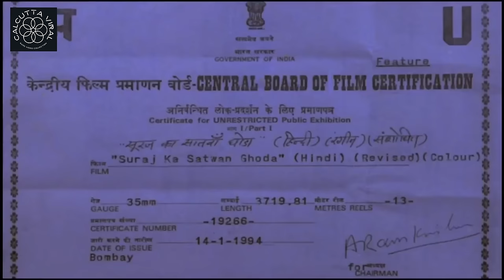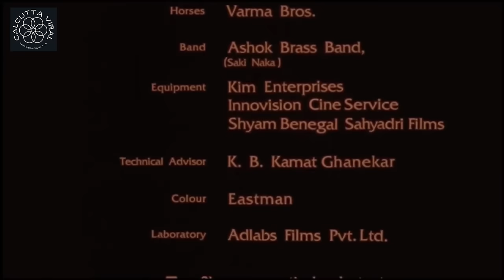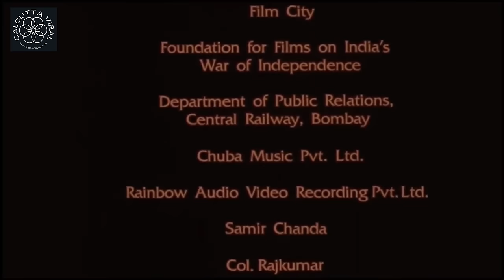Suraj Ka Satvan Ghora/Hindi Full Movie/National Award Winner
The Sun's Seventh Horse (Hindi: सूरज का सातवाँ घोड़ा; Suraj Ka Satvan Ghoda) is a 1952 Hindi meta fiction novel by Dharamvir Bharati, one of the pioneers of modern Hindi literature. The novel presents three related narratives about three women: Jamuna, Sati, and Lily. It is narrated by Manik Mulla, who is also a character in the novel, to his friends over seven afternoons, in the style of Hitopadesha or Panchatantra. The novel looks at the disappointments in love faced by these women and how they cope with their lives. The self-reflexive story is also known for its subversive take on the "Devdas" syndrome. The Sun's Seventh Horse was published after Bharati's debut novel Gunahon Ka Devta (1949), which subsequently became a classic.

Sachchidananda Vatsyayan's (nom de plume: Agyeya) English translation of the novel was published in 1999. Its 46th edition was published by Bhartiya Jnanpith in 2012. In 1992, the novel was made into an eponymous film by director Shyam Benegal, starring Rajit Kapur, Raghuvir Yadav and Rajeshwari Sachdev. The film received wide acclaim and won the 1992 National Film Award for Best Feature Film in Hindi.

Plot :

Manek Mulla, a storyteller, talks about three women he meets at different stages of his life who come from several social backgrounds and deeply influence his personality.

Initial release: 1992
Director: Shyam Benegal
Story by: Dharamvir Bharati
Screenplay: Shama Zaidi
Adapted from: The Sun's Seventh Horse